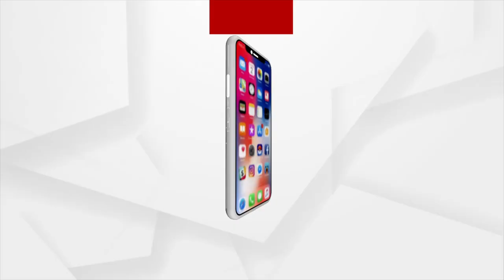Bhakti: Bhabare Bhagabata | EP - 230 | Argus News